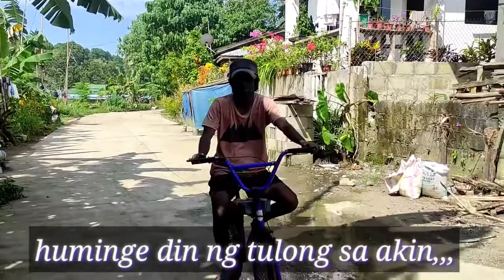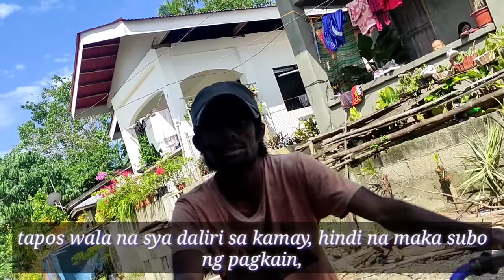Ang Buhay Ng Dalawang Magkakapatid | Part 1.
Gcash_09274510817